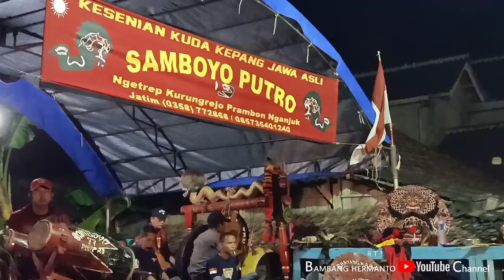terbaru!!! singo barong jaranan samboyo putro live tanah landean gresik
singo barong samboyo putro live tanah landean balongpanggang gresik 2019